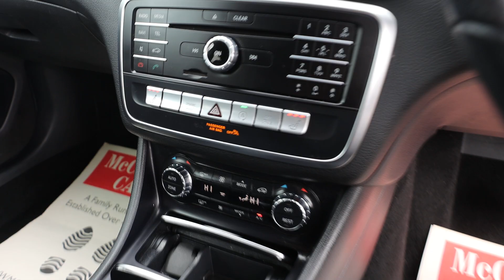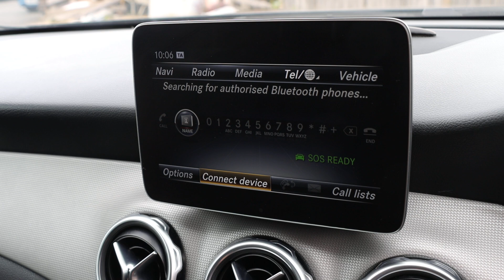LM19VAE Mercedes-Benz 1.6 GLA200 Sport (Executive) SUV 5dr Petrol 7G-DCT Euro 6 (s/s) (156 ps)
LM19VAE
Mercedes-Benz 1.6 GLA200 Sport (Executive) SUV 5dr Petrol 7G-DCT Euro 6 (s/s) (156 ps)